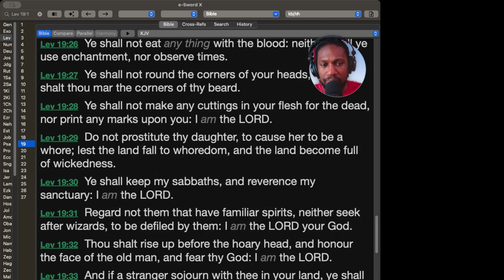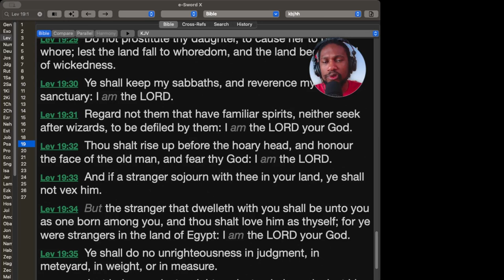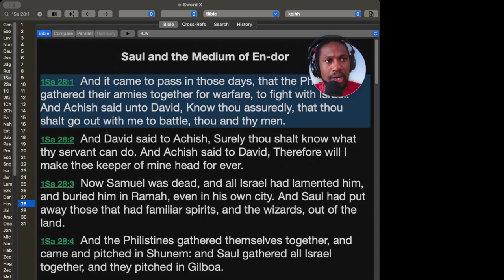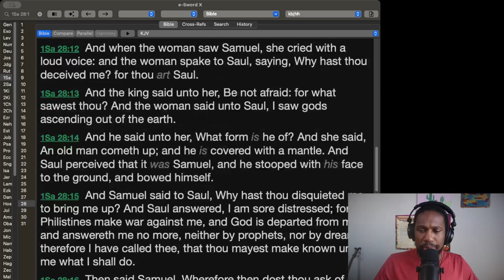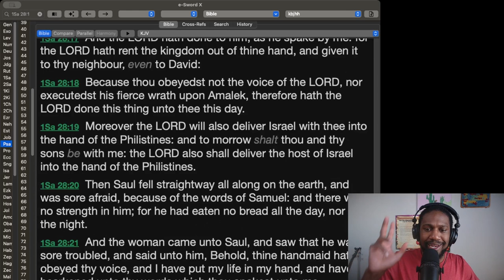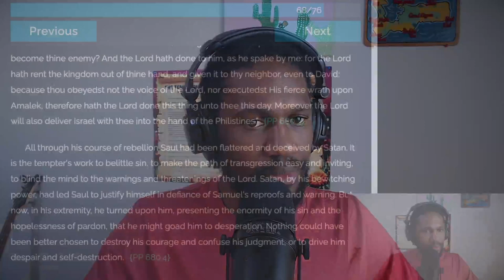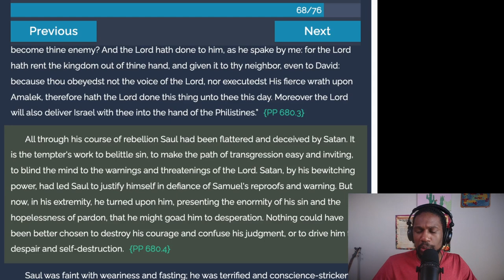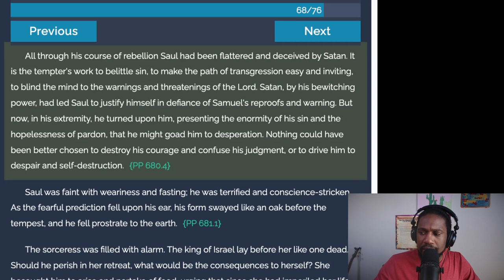Why We Shouldn't Contact Witches, Wizards, Sorcerers, Familiar spirits